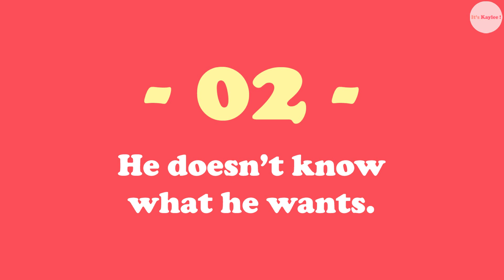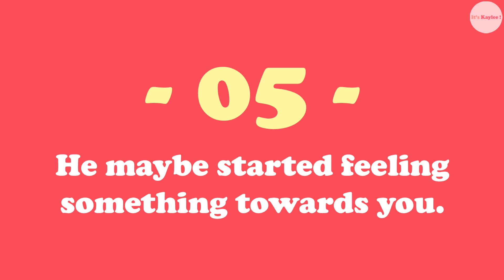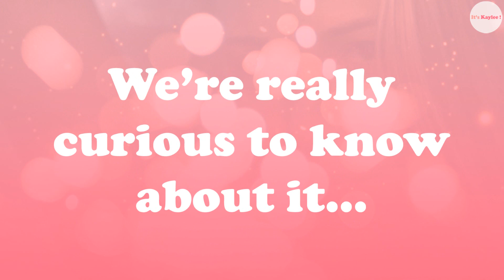Why does he keep starting at you although he rejected you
You maybe keep wondering why a man keeps staring at you after he rejected you, and does he want to transmit or say with his looks?

Be sue that you are not alone, many women are confronted to the same situation, they receive tones of looks from a man and then he reject her or act indifferent with her. However, what is still confusing, is his behaviour right after this rejection, as he may totally start acting in love while he just pushed her a way ! So why is he behaving this way?

We know that you crave to know about his feelings, and you crave to know what's hiding inside his thoughts. This is why we decided to make a video to give all the answers you are looking for.

Among these answers, you're going to find your position according to what he has done to you and according to you situation, and we are pretty sure that you're going to be satisfied just right after watching the video :)

♥ Voice over: Kaylee T.
♥ Text by: IK group.
♥ Video montage and edit: IK group.
♥ Photos in the video: 100% Loyalty Free.
♥ Music in the video: Summer Nights - 126ers.
Photo by J Lee on Unsplash
Photo by Mohamed Ziyaadh on Unsplash
Photo by Finding Dan | Dan Grinwis on Unsplash
Photo by Javier García on Unsplash
Photo by Warren Wong on Unsplash
Photo by Priscilla Du Preez on Unsplash